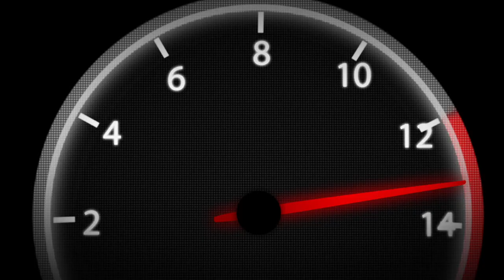Sergio García interview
Gaviota GASGAS Aspar Team rider Sergio García Dols signed his best start to the season in the World Championship in Qatar, with a second position, 37 thousandths off a win, which confirms him as one of the rivals to beat in this 2022 season. The rider says the team has given him "the weapons to fight for the title" and after a first season in which he aimed to adapt to a new bike but that ended with three wins and six podiums, the goal in 2022 can only be one.